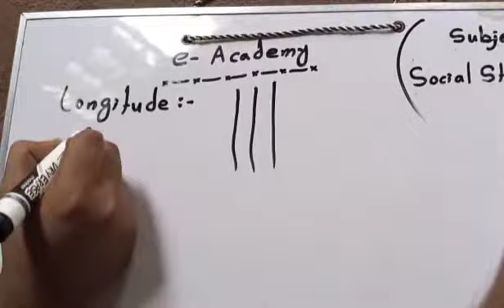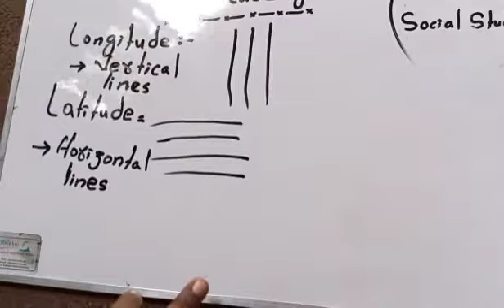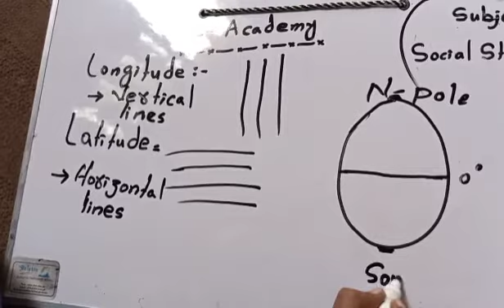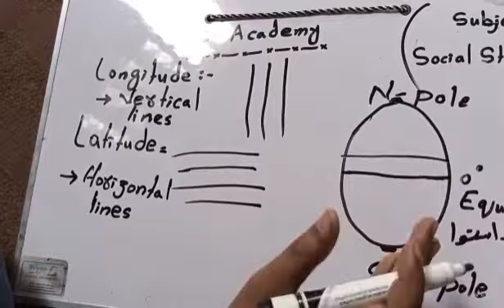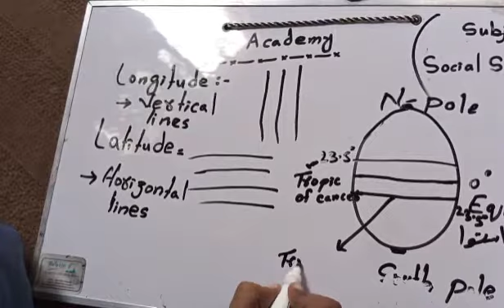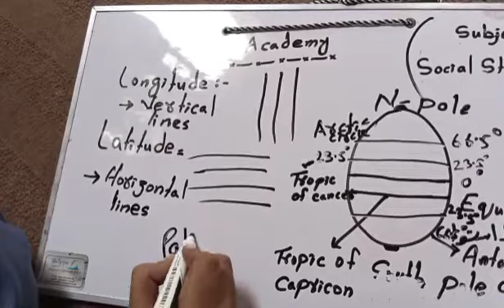Basic Maps Info. | Social Studies | GK | PST-JEST Test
Social Studies video lecture which will help you preparing for JEST, PST, SPSC, FIA, FPSC, STS, NTS and more related tests.